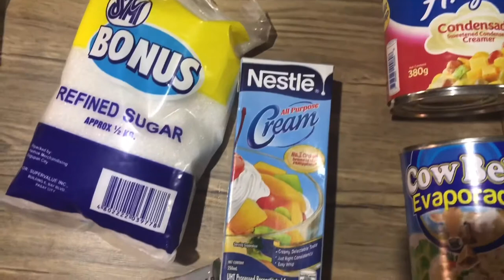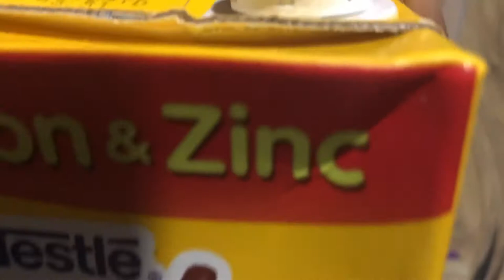CHUCKIE JELLY - FRANZELLE GARCIA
CHUCKIE JELLY LANG MASARAP DIY - Franzelle Garcia

Ingredients:

1L Chuckie
410ml evaporated milk
250ml all purpose cream
390g condensed milk
4 tbsp cocoa powder
black gulaman powder
5 tbsp white sugar
4 cups water (for gulaman)